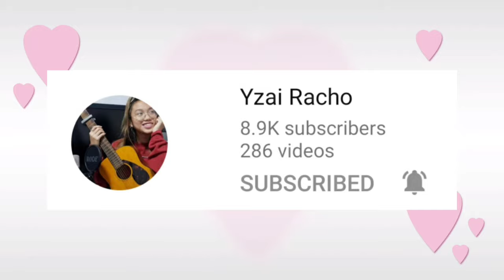KHORFAKKAN BEACH - PERFECT FOR A QUICK HOLIDAY TRIP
Welcome to KHORFAKKAN BEACH! This 3-kilometre crescent-shaped beach hosts endless choices for fun in the water, from fishing and diving to parasailing and kayaking. It is one of the most popular Sharjah tourist places and weekend getaways in the UAE, with activities for every kind of traveler.

Music in this Video credit to the following user:
Song: DJ Khaled ft. Justin Bieber - I'm The One (Boehm Trap Remix) by Evolution Radio